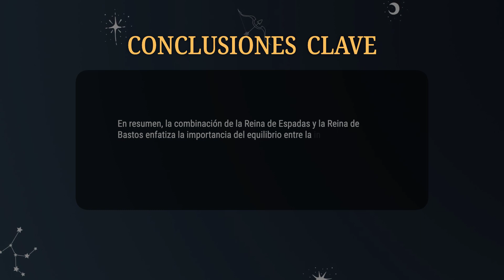Reina de Espadas & Reina de Bastos 💡COMBINACIONES DEL TAROT Y SU SIGNIFICADO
En resumen, la combinación de la Reina de Espadas y la Reina de Bastos enfatiza la importancia del equilibrio entre la inteligencia y la pasión en la toma de decisiones y en las relaciones interpersonales, tanto en el amor como en el trabajo.